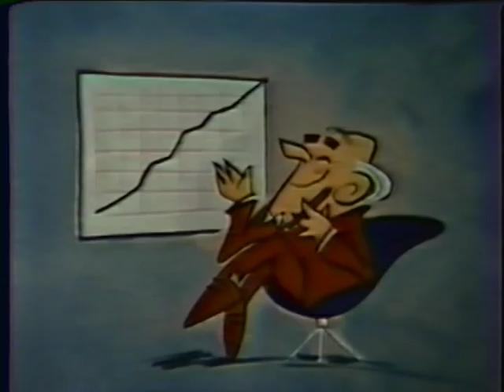WhoSoldYouThisThenOriginal-Part2.avi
Who Sold you this then? The original from 1972. Part 2. How your field service guys are helping with sales!